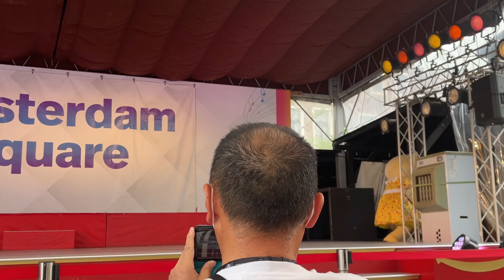ハウステンボス🌹ちゅーりー,ルーク＆ルーナのショー『Happy Rhythm Show!!』🌹2023.06.25 12:45～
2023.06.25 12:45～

🌹花と街 ミッフィーセレブレーション
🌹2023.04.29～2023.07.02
🌹アムステルダムシティアムステルダム広場 ステージ
🌹Happy Rhythm Show!!
🌹ちゅーりー、ルーク、ルーナ、チームエキサイト
🌹iPhone12

00:00→Brand New You
03:37→The Bloodmaster
06:20→It's Time To Dance
10:12→Overture "Seussical
10:58→Final/Oh,The Thinks You Can Think
12:32→おまけ